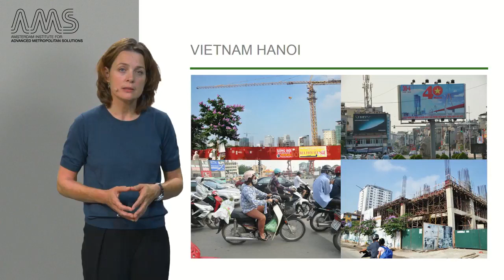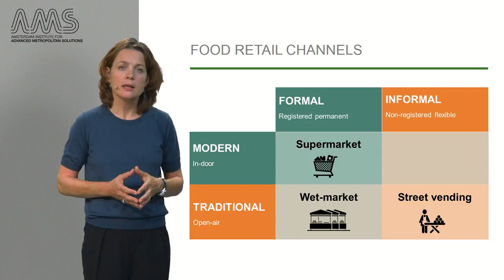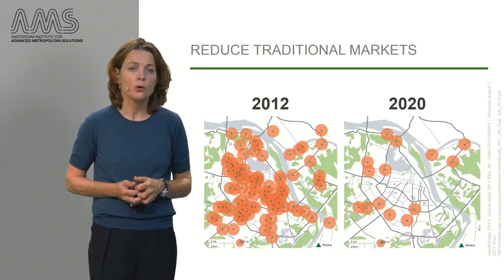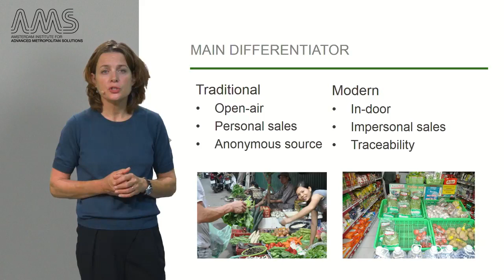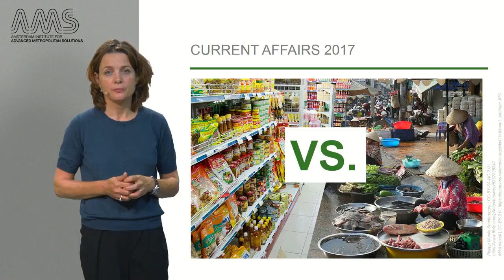7 2 1 The Food System of Hanoi